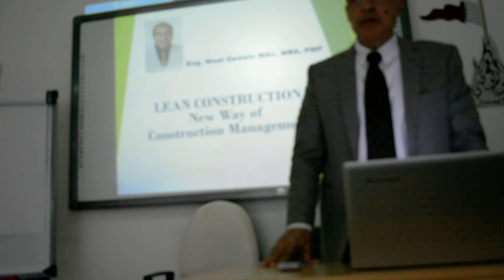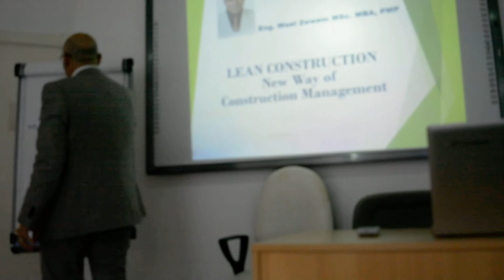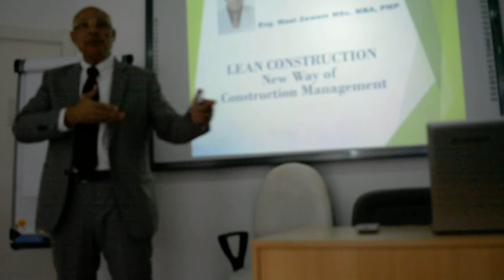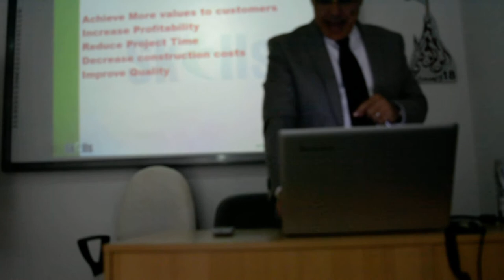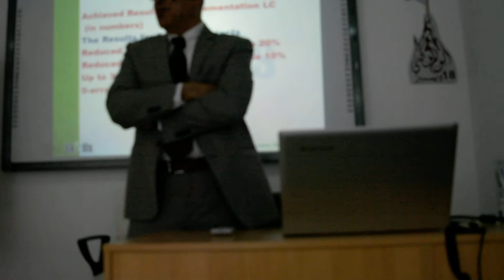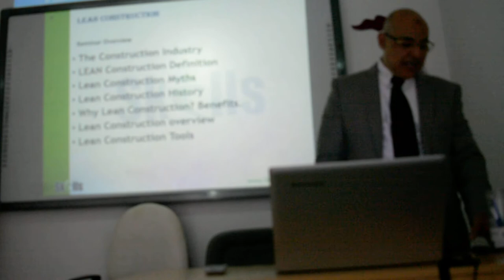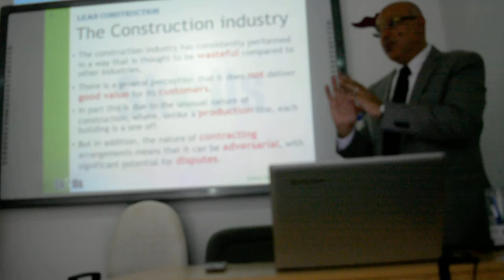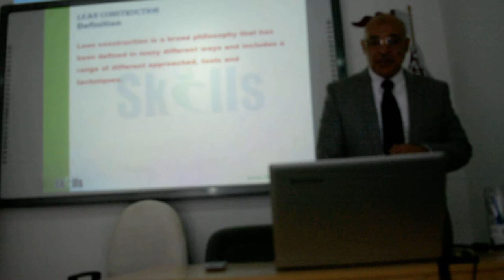seminar in Doha for Lean Construction